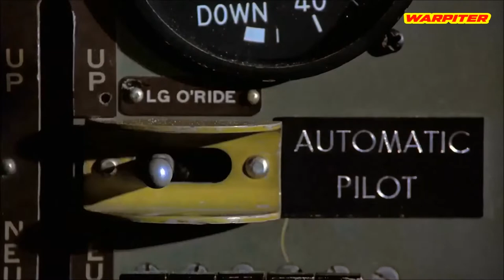Airplane! (1980) Leslie Nielsen David Zucker Julie Hagerty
Movie memories WARPITER